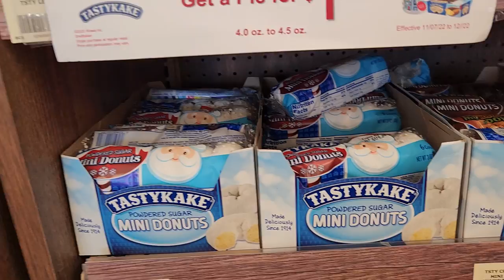THE BASEBALL ⚾️ CAR IS LEAKING OIL - (Part 1)